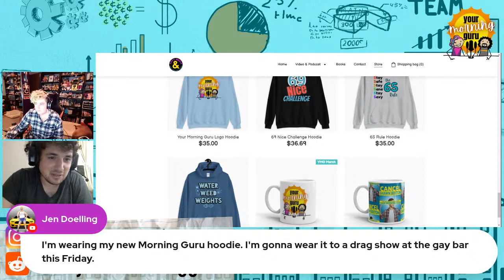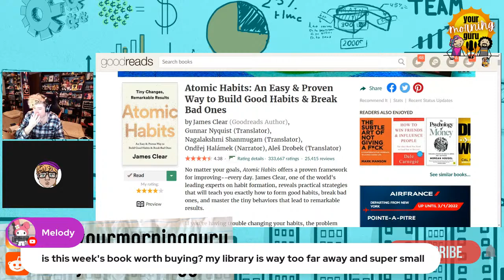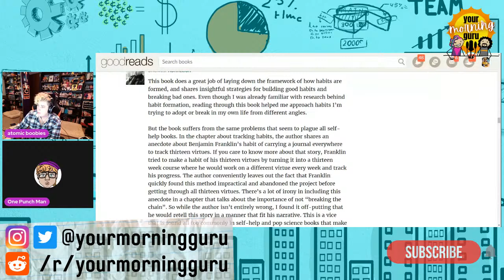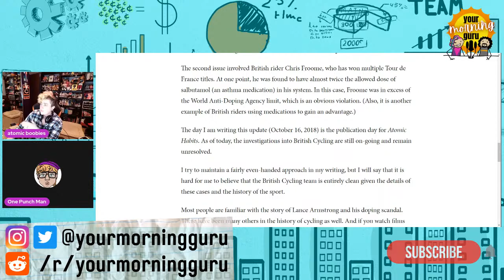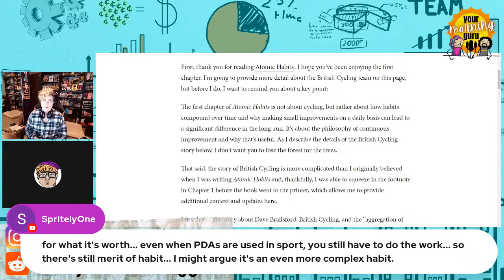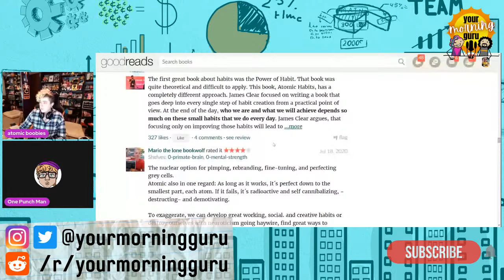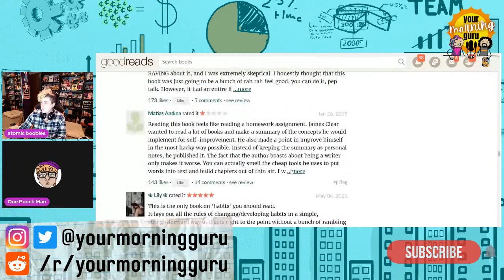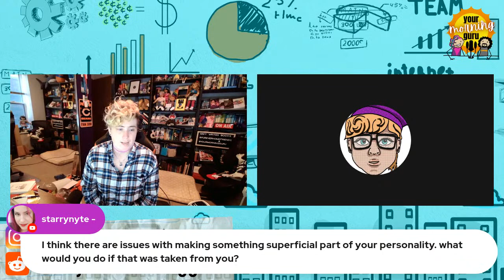Habit Building Blocks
today is day 3 of atomic habits week and we are taking a deeper look at the advice in the book.